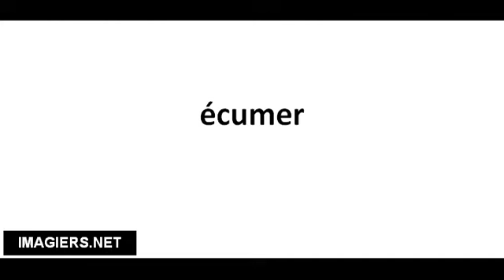Richtig Aussprechen # écumer